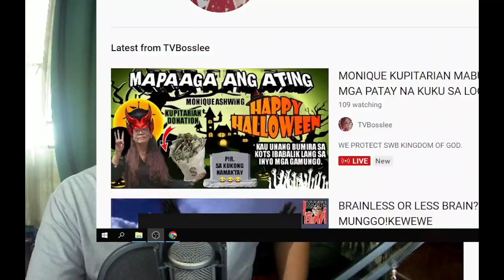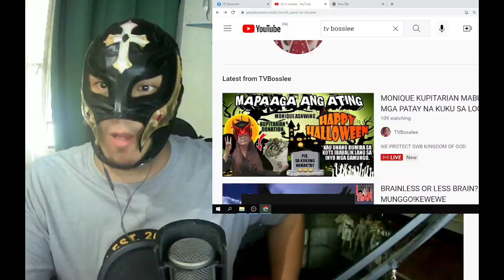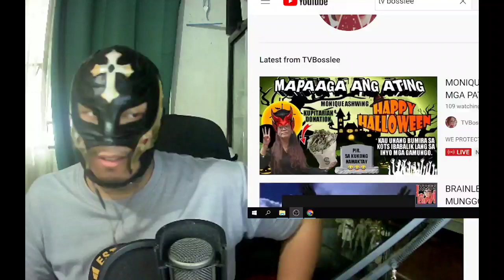Nanawagan ako sa mga taga KOTS